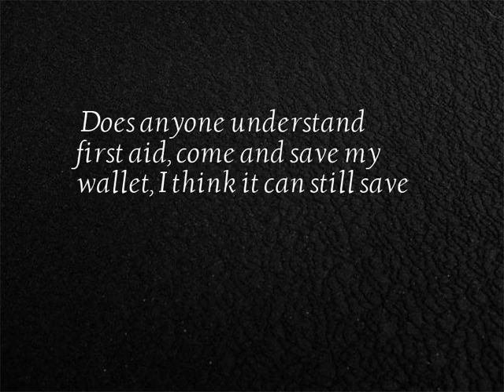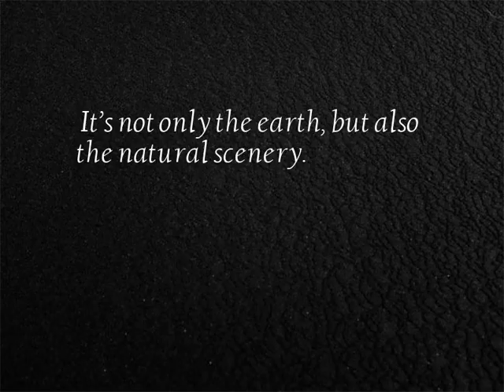Generally, I don't force it - series video No.28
9 Generally, I don't force it short video collection...
1. Avalokitesvara will also take a bath?
2. Chasing girls is taboo, coded!
3. Don't just watch the ball, your enemy may be on the way.
4. Does anyone understand first aid, come and save my wallet, I think it can still save
5. Crossing the mountain motorcycle, this is definitely more exciting than the roller coaster!
6. At first glance, it is a new job.
7. The 360-degree rotation was very cool, but the final result was awkward.
8. It’s not only the earth, but also the natural scenery.
9. Don’t take you down, count my boating skills孬